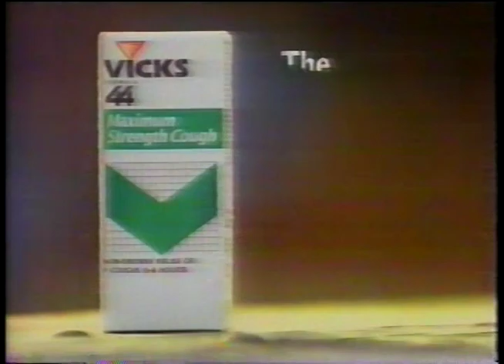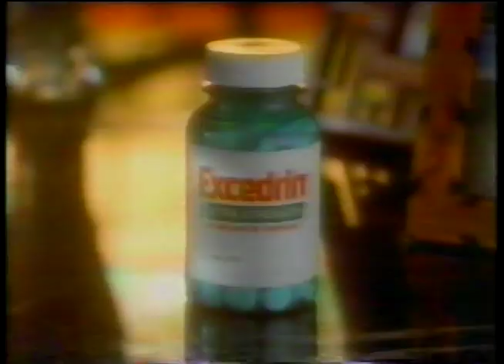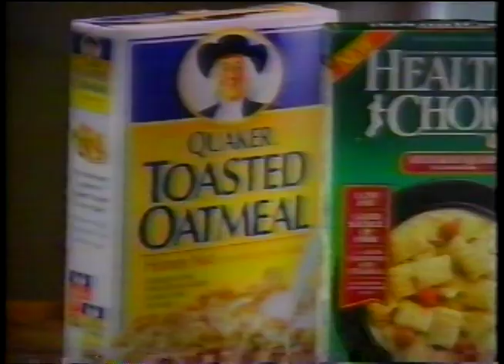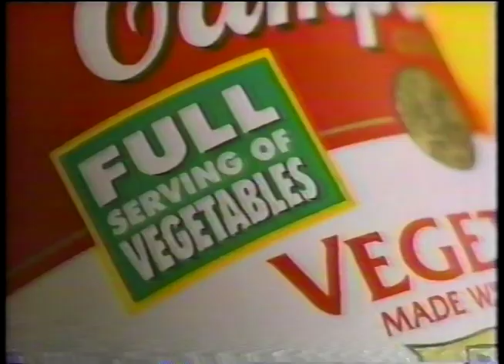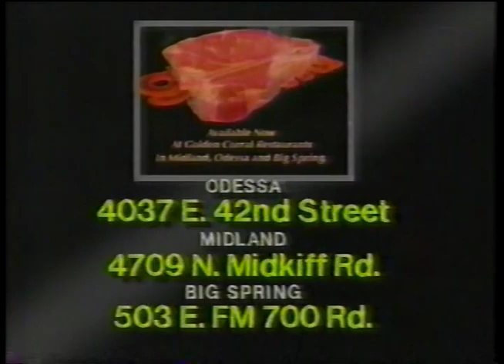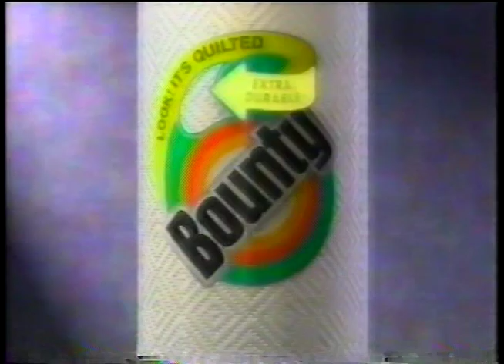Mid 90's Commercials Vol.3